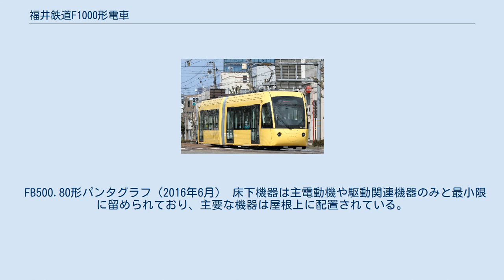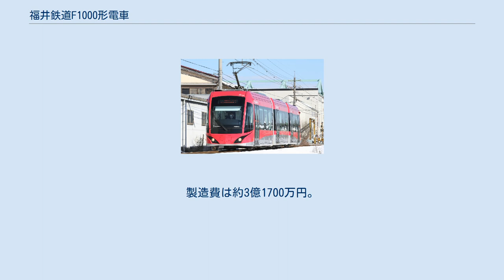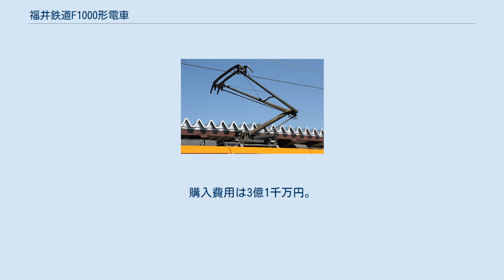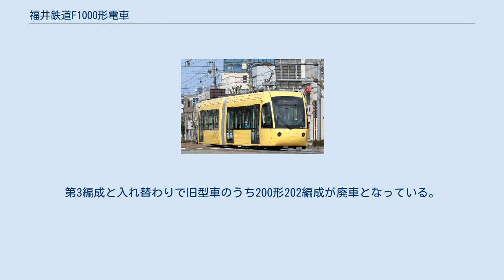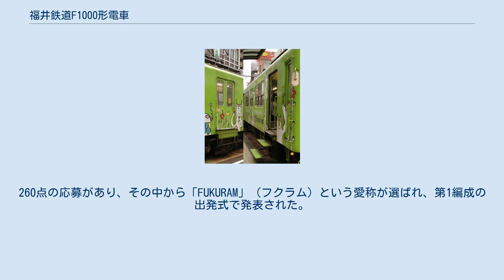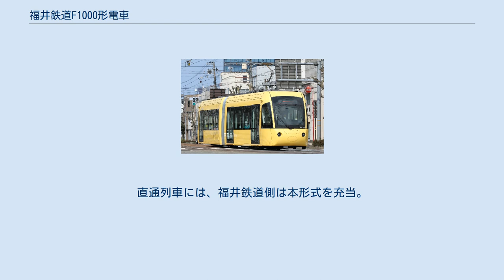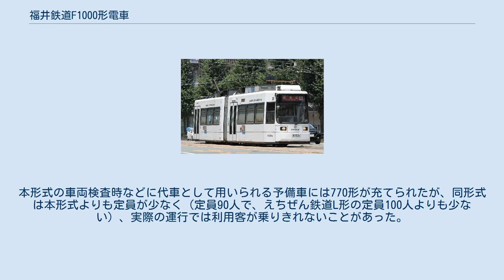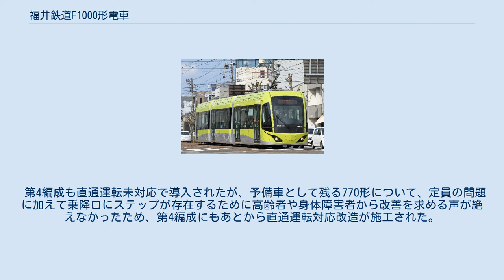福井鉄道F1000形電車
福井鉄道F1000形電車（ふくいてつどうF1000がたでんしゃ）は、福井鉄道が保有する路面電車車両である。
3車体連接・3台車方式の超低床電車で、「FUKURAM」（フクラム）の愛称を持つ。
2013年（平成25年）から2016年（平成28年）にかけて4編成計12両導入された。
営業運転の開始は2013年3月。
 福井鉄道の路線である福武線で運用されるほか、えちぜん鉄道三国芦原線との相互直通運転（フェニックス田原町ライン、2016年3月運転開始）でも使用されている。
 本形式が導入された福武線は、福井県の越前市・鯖江市・福井市を結ぶ20キロメートル余りの鉄道路線で、福井市内の一部に道路上を走る併用軌道区間がある特徴を持つ。
 併用軌道区間のホームに停車した高床車と乗降に用いる補助ステップ（2006年撮影） かつて福武線の列車は大型の高床車両で運転されており（併用軌道も含む）、併用軌道の停留場では停車の際に低床ホームとの間に大きな段差が生じていた。
そこで福井鉄道は、2005年（平成17年）に親会社の名古屋鉄道（名鉄）から路線廃止に伴い不要となった低床路面電車車両（モ880形・モ770形・モ800形）を購入。
翌年の運転開始に合わせ、併用軌道区間を除いた各駅のホームを切り下げて低床ホームに統一した。
ただし、主として朝夕の通勤通学輸送にあてるため、200形をはじめとした一部の大型高床車両は残された。
 低床車両導入後の2007年（平成19年）9月、福井鉄道が経営悪化のため福井県と福武線沿線3市に支援を要請したことで、福武線の存廃問題が浮上する。
支援要請を受けて県と沿線3市は福井鉄道および名鉄と協議し、翌2008年（平成20年）3月に路線存続の方針を確認。
5月には「福井鉄道福武線活性化連携協議会」を設置した。
さらに、同年12月には沿線企業・団体で名鉄保有の福井鉄道の全株式を引き受け、会社の経営体制を変更した。
こうした過程を経て、2009年（平成21年）2月には連携協議会で「福井鉄道福武線地域公共交通総合連携計画」を策定し、地域公共交通の活性化及び再生に関する法律に基づく鉄道事業再構築実施計画の認定を国から受けた。
この再構築実施計画の期間は2018年3月までの10年間で、設備の更新および維持修繕に対する補助と沿線3市による鉄道用地取得の3点に対して総額55億2700万円（うち国庫補助10億円、その他は県・沿線3市などの負担）の財政支援を受けるものとされた。
 上記の総合連携計画には、2006年以降も残存している大型高床車両を置き換えてバリアフリー化を推進すべく、新型車両4編成の導入も盛り込まれた。
新型車両導入決定を受け、福井鉄道と県は車両メーカーと車両形式の選定を開始するが、作業にあたってはこの当時相互直通運転を検討していたえちぜん鉄道も、車両調達コストの圧縮と運行・メンテナンスの都合を考慮して加わっている。
通勤通学輸送時の状況から少なくとも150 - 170人程度の定員が必要であるといった点が考慮され、検討の結果新潟トランシスが製造する100%低床構造の超低床車両で、3車体式の形式を採用することとなった。
車両のコンセプトは「人と環境にやさしい」とされた。
 連携協議会が2012年（平成24年）3月に作成した「福井鉄道LRT整備計画」では、福井鉄道は新型の低床車両（本形式）を2012年度と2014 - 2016年度に1編成ずつ導入するものとされた。
車両を導入しない2013年度は、車両基地を新型車両の保守修繕作業に対応するよう更新する。
事業費は最初の編成については3億4690万円（うち国が1億1560万円、県が2億700万円、会社が2430万円を負担）、それ以後の編成については3億1690万円（うち国が1億560万円、県が2億700万円、会社が430万円を負担）を見込む。
 熊本市交通局9700形 岡山電気軌道9200形 前述のように新潟トランシスが製造を担当した、3車体3台車式・100%低床構造の超低床電車である。
新潟トランシスによる超低床電車製造は前身の新潟鐵工所時代にさかのぼり、日本への超低床車導入を目指していた同社はドイツのAEG（当時、後に再編によりアドトランツを経て現・ボンバルディア）と業務提携し、車軸のない独立車輪を用いて低床化を実現した「ブレーメン形」を日本市場へ導入すること...